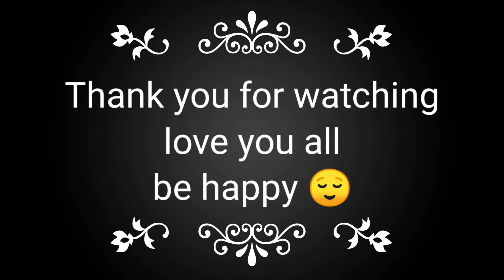moong ki dal ka halwa | moong dal halwa halwai jaisa | moong dal halwa recipe |dvs rao family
hello friends,
                   hello friends,
plz like subscribe comment and share. also watch complete video. and support us for more amazing videos.aur aap kaisi videos chahte wo bhi video mai comment kre :travel vlog, family vlog, cooking vlog, baby care or weight lose videos. plz comment below about it